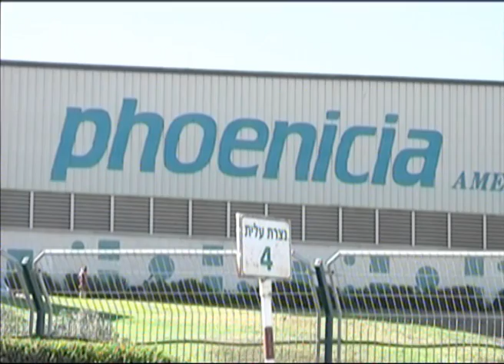יו"ר פרי גליל בביקור במפעל פניציה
יו"ר ועד עובדי פרי גליל מוטי חזיזה הגיע לבקר לראשונה את העובדים השובתים במפעל הזכוכית פניציה. חזיזה הגיע מצוייד בחבילות שי ועידוד לעובדים מתוצרת פרי גליל. יעל געתון כתבתנו ליוותה את מפגש הפסגה בין יושבי הראש מלומדי המלחמה